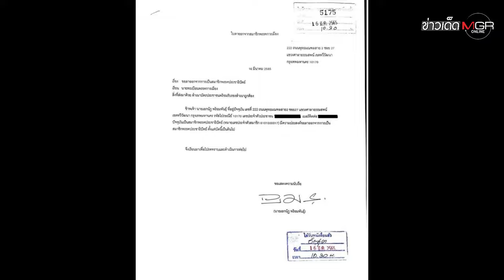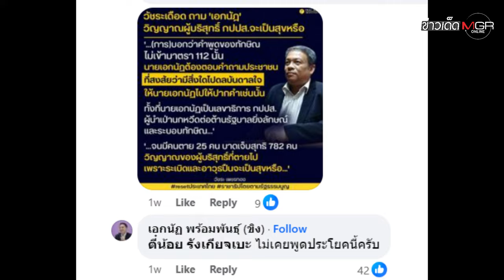"เอกนัฎ พร้อมพันธุ์" แกนนำไล่ "ยิ่งลักษณ์" สู่รัฐมนตรียุค "แพทองธาร" : ข่าวเด็ดแมเนเจอร์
ปฏิเสธไม่ได้ว่า "เอกนัฎ พร้อมพันธ์" รัฐมนตรีว่าการกระทรวงอุตสาหกรรมคนใหม่ กลายเป็นจุดสนใจไม่น้อย จากคนที่เคยเป็นถึงระดับแกนนำขับไล่รัฐบาลน้องสาวทักษิณ มาวันนี้กลับได้ดิบได้ดีในรัฐบาลลูกสาวของทักษิณ